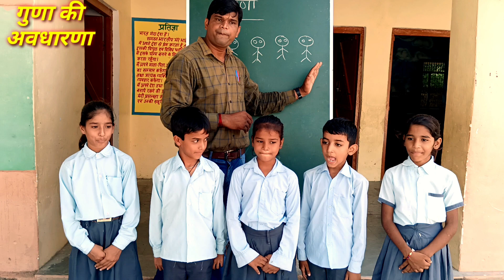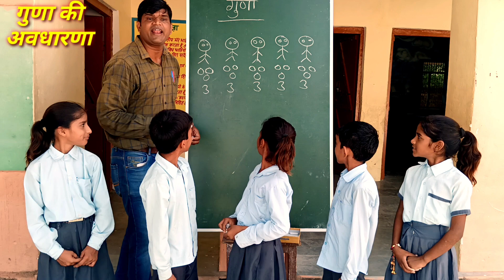गुणा की अवधारणा की समझ | गुना गतिविधि गुणा की समझ कराती गतिविधि | Multiplication | Guna Activity